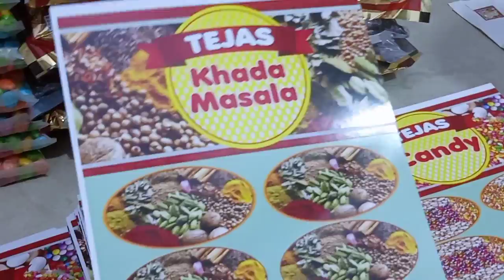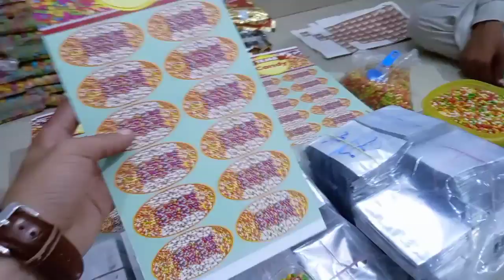Masala packing business candy packing business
Masala packing
Candy packing
New business ideas
Masala packing business idea
New business ideas masala packing
 candy packing
Y h interprises YouTube business ideas

                   y h enterprises
42/72 MENTON ROAD BHEECH WALA MANDIR NEAR BANDUK MARKET ...
        MAJIT AHMAD ROAD KA
               KANPUR / 208001
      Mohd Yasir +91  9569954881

New business idea
मसाला पैकिंग बिजनेस
कैंडी पैकिंग बिजनेस
ड्राई फूड पैकिंग बिजनेस
घर से ही शुरु कर सकते हैं इस बिजनेस को
चाहे महिला हो या पुरुष हूं इसको घर से ही शुरु कर सकते हैं
स्मॉल बिजनेस आईडियास
इस बिजनेस को करके काफी अच्छा मुनाफा कमा सकते हैं
रोज का 4000 से भी ज्यादा कमा सकते हैं
आपको हमारे क्या सारा रो मटेरियल मिल जाएगा

Raw material
Food balls
Egg chocolate
Multisof
Anar Dana
Imli candy
Chitkara
Kala khatta
Chand tara
Mithi SOF
Green sof
Games
Biscuit chocolate
Juju jelly
Raw material full available